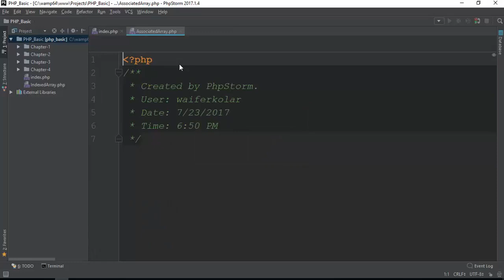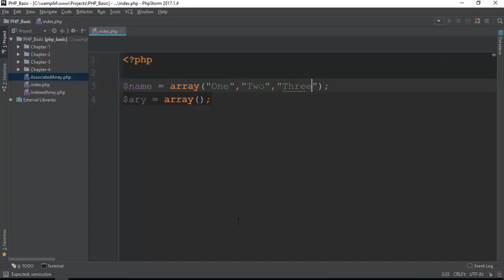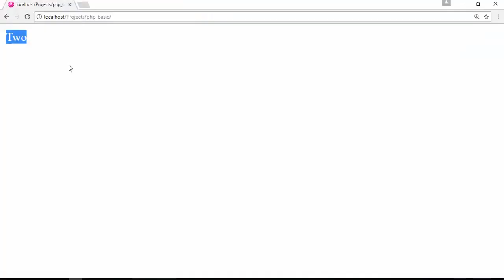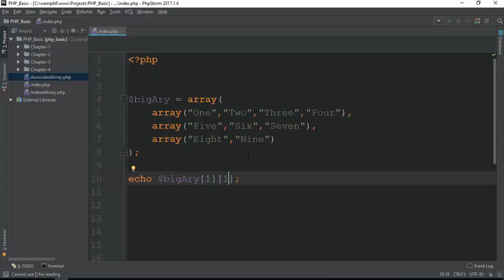055 Multi Dimensional